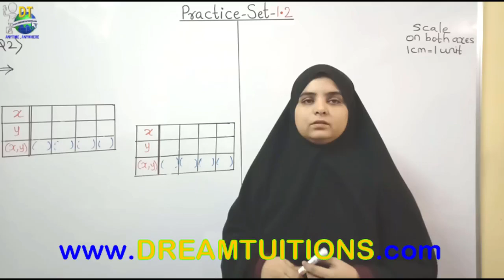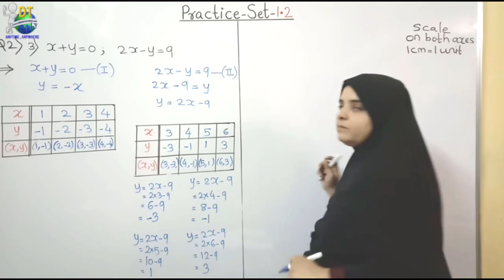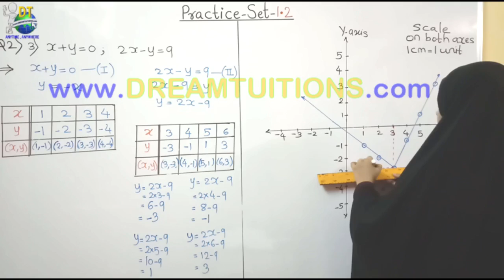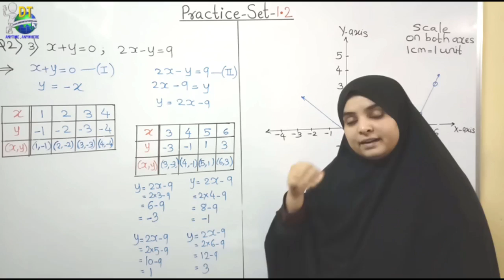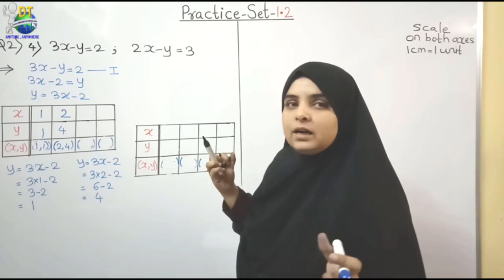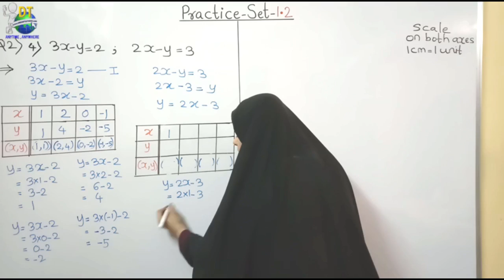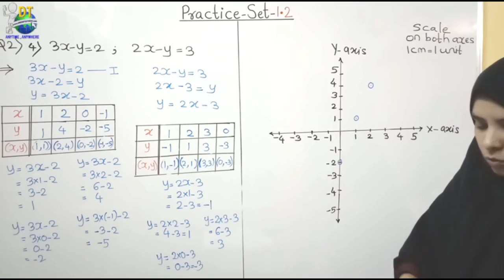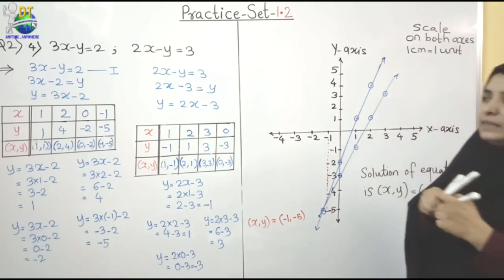10th Std. ( STATE BD ) 1.10 Practice Set 1 2 3,4 - Maher Madam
10th Std. ( STATE BD )
1.10  Practice Set 1 2  3,4
- Maher Madam